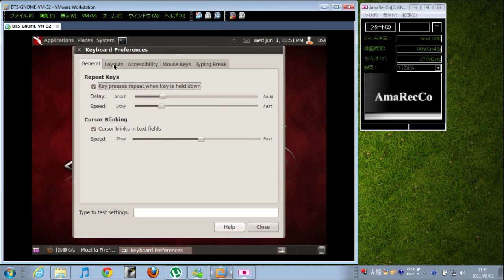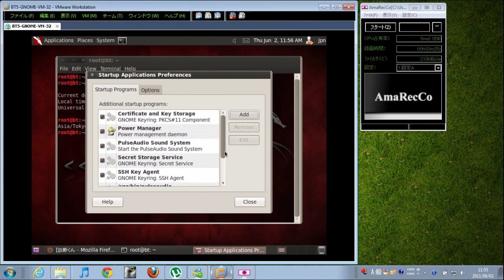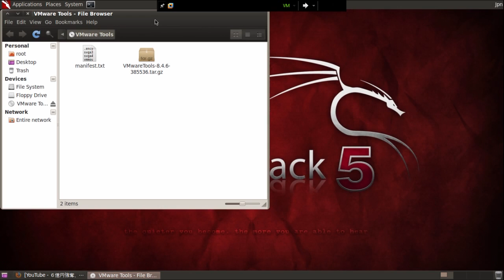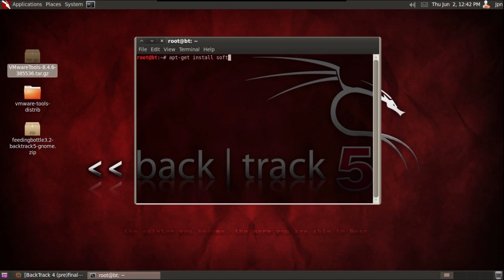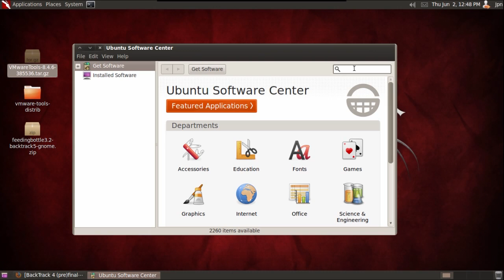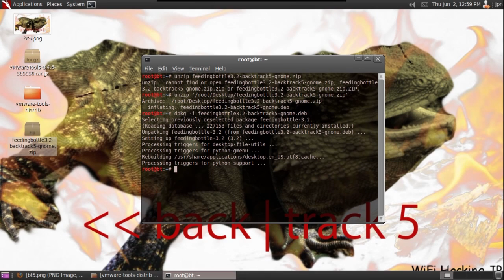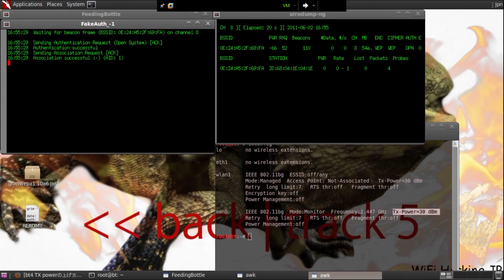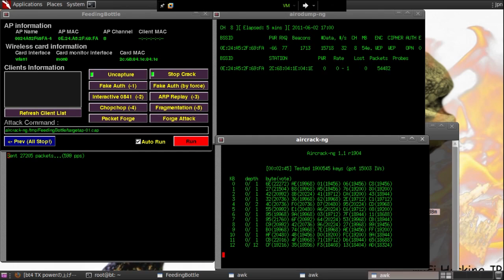BackTrack 5 Gnome VMWare 32 bit & FeedingBottle 3.2 For BackTrack 5-Gnome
今更感満載。
超やっつけ＆手探り＆横着コピペ